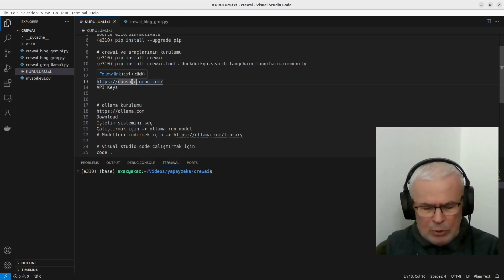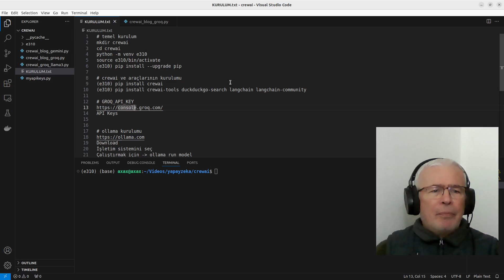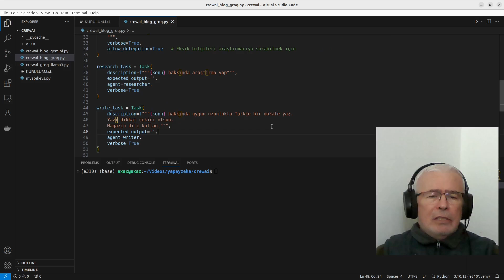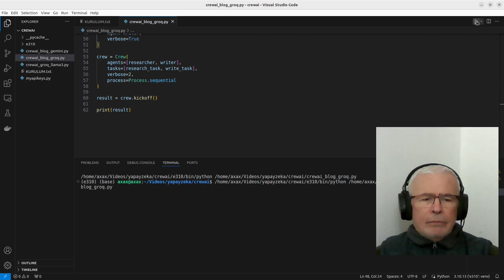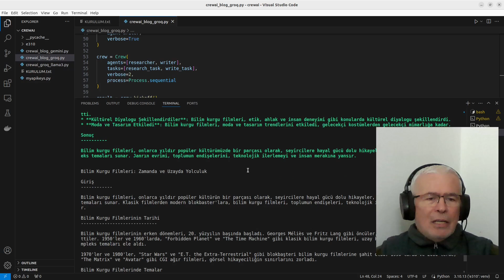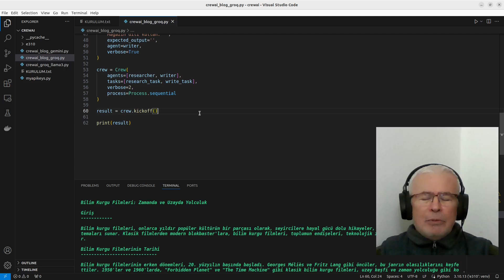Yapay Zekaya Llama3, Groq ve Crewai Kullanarak Jet Hızıyla Blog Yazdıralım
Llama3, Groq ve Crewai kullanark Python ile bir blog oluşturucu sistem kuruyoruz.
Sadece konu değişkenini değiştirmek, farklı blog metinleri yazdırmak için yeterli.
Bu bir eğitim videosu değildir.
Videoda daha çok, konuya ilgi duyan yazılımcılar için küçük ipuçları paylaşıyoruz.
Bildirim zilini açmayı ve videolarımızı beğenmeyi de unutmayın.

crewai, llama3, groq, blog, açık kaynak,
Altyazılar: Türkçe, İngilizce, İspanyolca, Hintçe
Video Editor: KDenlive
Video Çekim: OBS Studio
Audio Editor: Audacity
Grafik Editör: Gimp